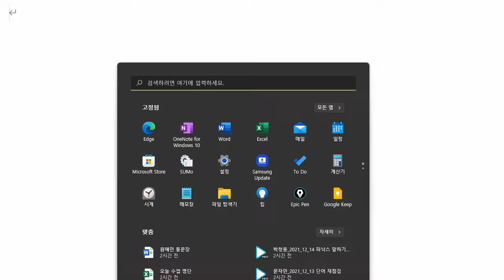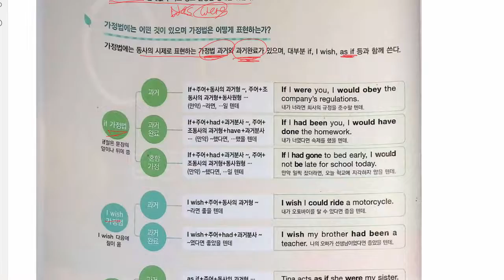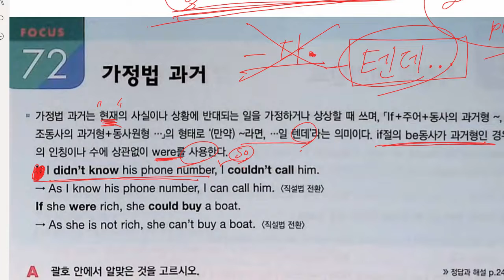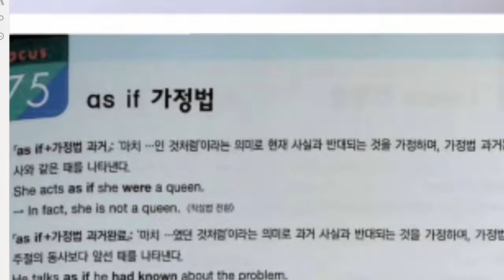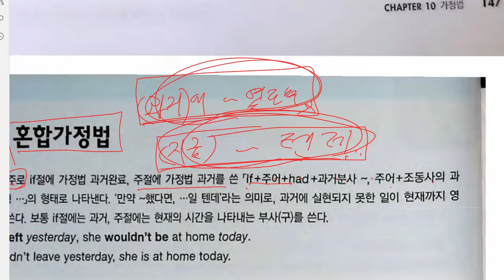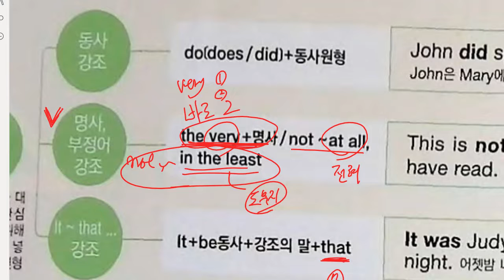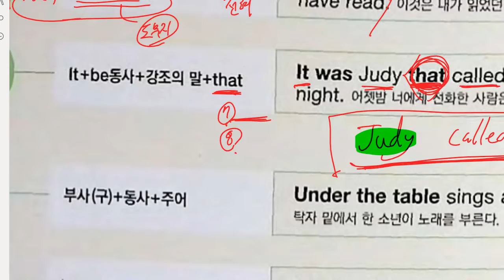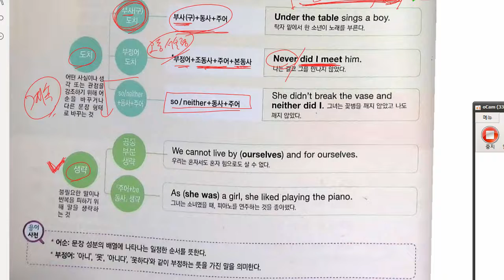중3 2021 12 14 문법 가정법 문법 특수구문